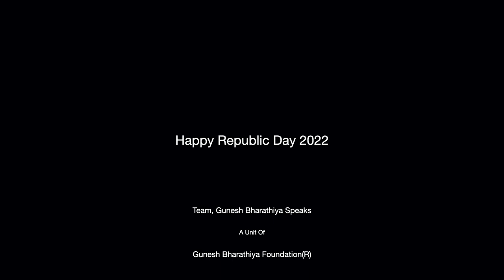ಬೆಲೆ ತೆತ್ತವರಿದ್ದಾರೆ || Gunesh Bharathiya Speaks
ಅದು ನಮ್ಮ ಜವಾಬ್ದಾರಿಯಾಗ್ತದೆ, ಬಮ್ಮಬಳಿ ಇರುವ ಸ್ವತಂತ್ರ್ಯವನ್ನ ಸದುಪಯೋಗ ಪಡಿಸಿಕೊಳ್ಳುವ ಮೂಲಕ ಸಧೃಢ ಭಾರತವನ್ನ ನಿರ್ಮಿಸೋದು.

Team Gunesh Bharathiya Speaks,
A Unit of Gunesh Bharathiya Foundation®